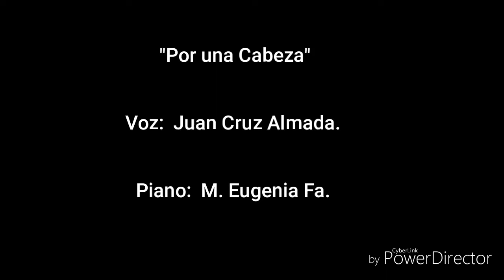Por una Cabeza tango